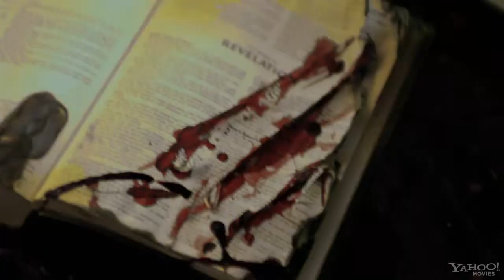Hell Baby Red